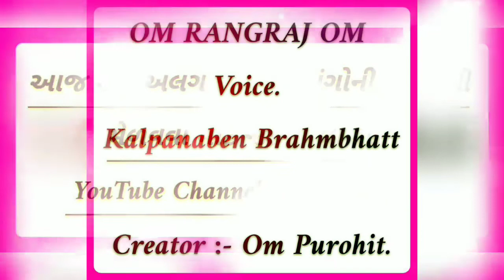શ્રી ગુરુલીલામૃત અમૃતનો મહાસાગર..... અ.સૌ કલ્પનાબેન બ્રહ્મભટ્ટના સ્વરમાં.... OM RANGRAJ OM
From. OM RANGRAJ OM